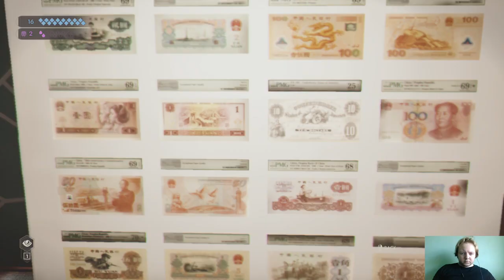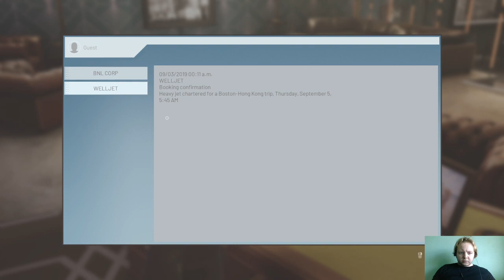Vampire: The Masquerade - Swansong #8 - Gotcha Ghoulie!